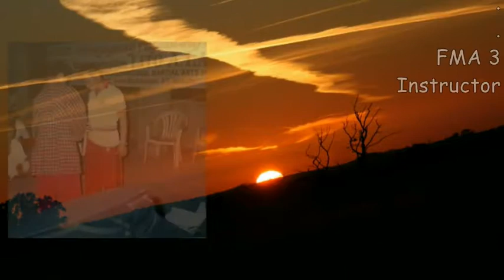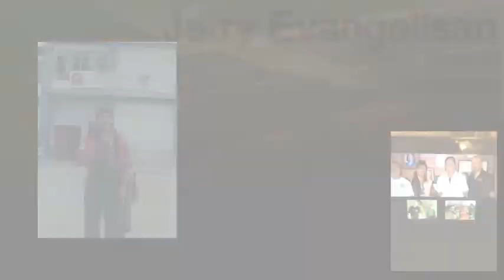Contributors Tribute 2018